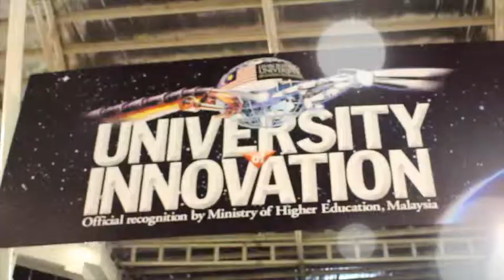COMMFEST TO PROMOTE LIMKOKWING UNIVERSITY MELAKA CAMPUS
Director - Nazrin Shahnaz Binti Peer Mohamed
Writer - Nazrin Shahnaz Binti Peer Mohamed
Cast - Ali Al Katiri, Saniya Soltagunova, Dinara Khalikova, Mario Andrew Laudy Maringka, Alan, and Tiaravia Rizkia.
Director of Photography - Sarfina Kurniawati Randa
Unit Production Manager - Sarfina Kurniawati Randa
Production Designer - Mario Andrew Laudy Maringka and Ibrahim Moosa
Editor -  Nazrin Shahnaz Binti Peer Mohamed
Music Composer - Nazrin Shahnaz Binti Peer Mohamed
Casting Director - Ibrahim Moosa
Music Credit -  Club Cant Handle Me by Flo Rida